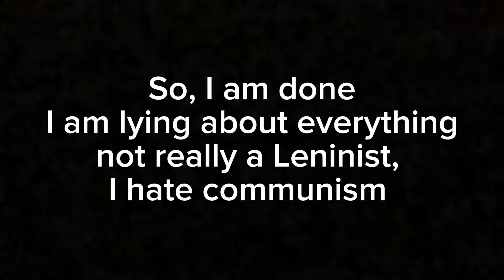I lie about everything (⚠️APRIL FOOLS ⚠️)